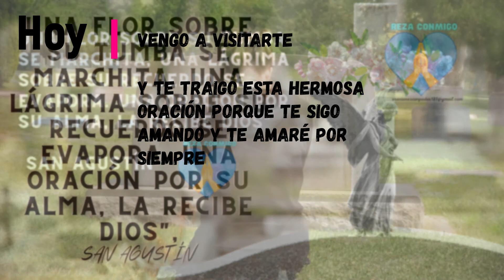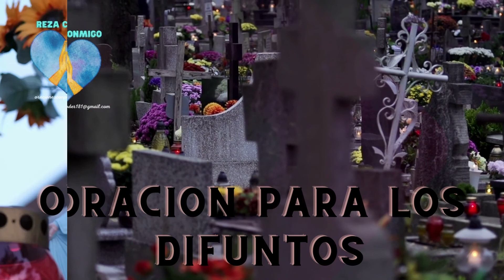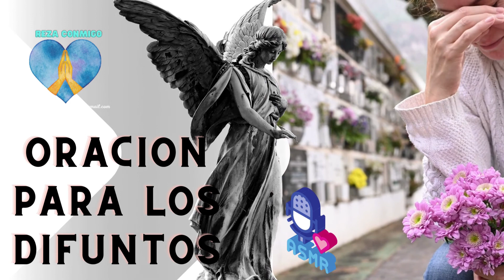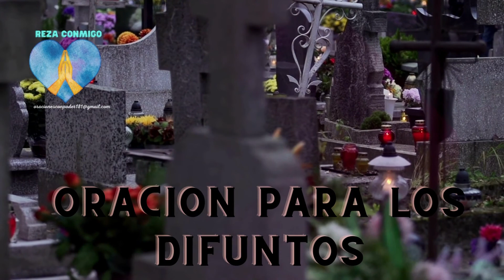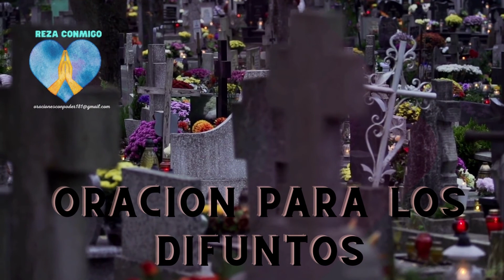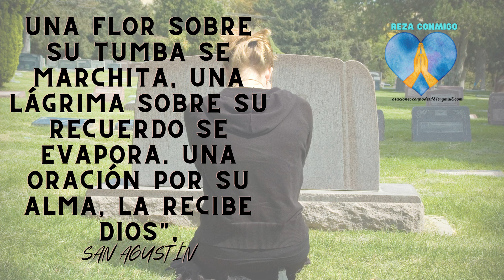✝Oración para los Difuntos #1 .ASMR#SUSURROS#BINAURAL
🌻 🙏🙏 Vamos a pedir por el eterno descanso de las almas que se encuentran en el camino de la vida eterna, que puedan encontrar la Paz y el Señor  le de la paz Eterna que brille para ellos la luz perpetua. Amen.✝
Ven reza conmigo esta Oración para el eterno descanso de las Almas✝ :